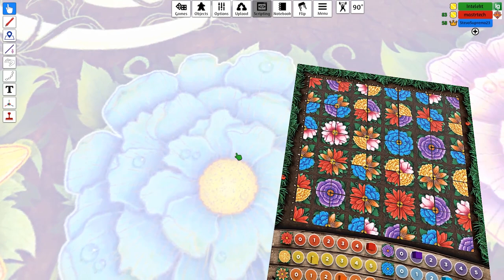Blume TTS Game Play